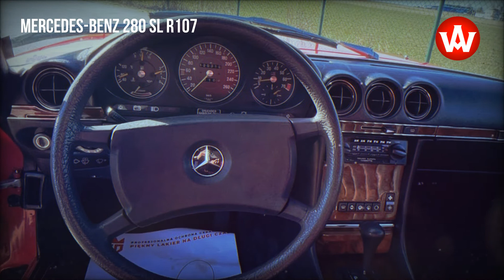1985 Mercedes-Benz 280 SL R107 red roadster 80s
Mercedes 280 SL R107
Year: 1985
Mileage: 115000 km
Capacity: 2717 cm³
Fuel type: gasoline
Transmission: automatic
Power: 185 hp

source: gieldaklasykow.pl